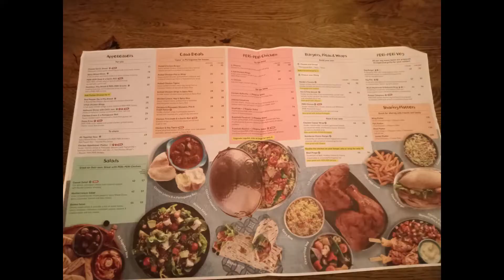Nandos Qanat Al Qasba Sharjah, United Arab Emirates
Qanat Al Qasba is the premier destination in the Sharjah ( United Arab Emirates) ,offering a unique mix of leisure, culture and entertainment alongside stellar business opportunities.

Visiting {Nandos UAE} is always an amazing experience. This time I visited Qanat Al Qasba outlet. The place is amazingly perfect to enjoy an outdoor & indoor dining experience in amazing weather with an amazing food and amazing view.

Food Ordered

On the Bone. Full peri peri chicken, as usual it was just perfectly cooked served with garlic bread and five sides.

Off the Bone. Chicken Butterfly with two Sides.

A succulent double chicken breast with crispy skin served with three bean salad which is my all time favorite and peri spinach. A scrumptious experience.
This place is a must try guys.